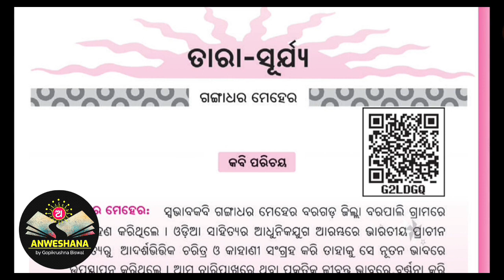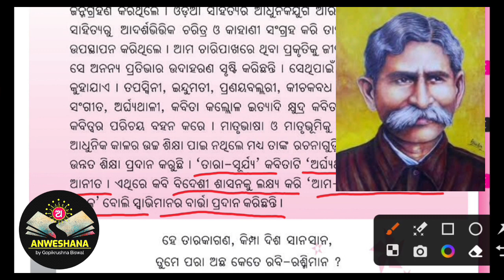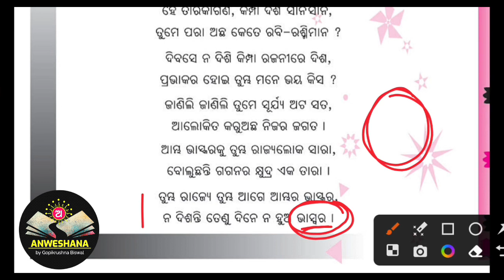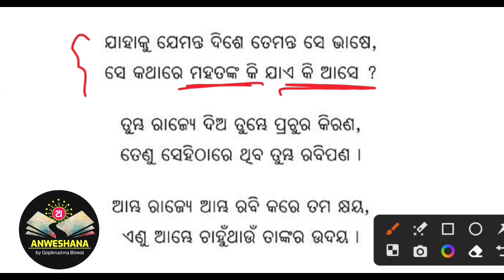ତାରା ସୂର୍ଯ୍ୟ ସପ୍ତମ ଶ୍ରେଣୀ || Tara Surya class 7 Odia ||Tarasurya question answer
ତାରା ସୂର୍ଯ୍ୟ ପ୍ରଶ୍ନୋତ୍ତର
ତାରା ସୂର୍ଯ୍ୟ ସପ୍ତମ ଶ୍ରେଣୀ ସାହିତ୍ୟ.
Tara Surya class 7 Odia.
Tara Surya class 7 question answer.
OAV class 7 odia Tara Surya.
Saptama sreni sahitya Tara Surya.
Class 7 odia chapter 2 Tara Surya.
Tara surjya poem class 7.